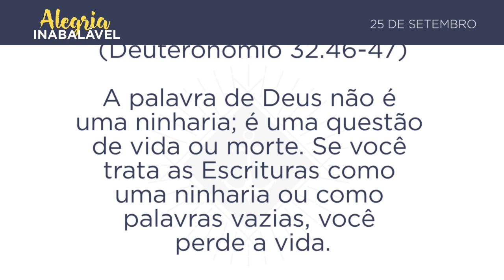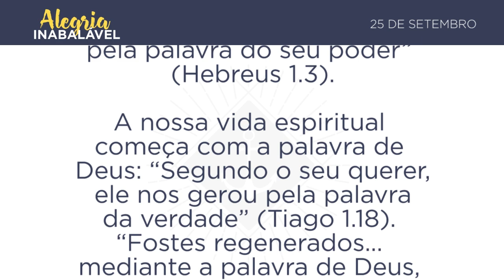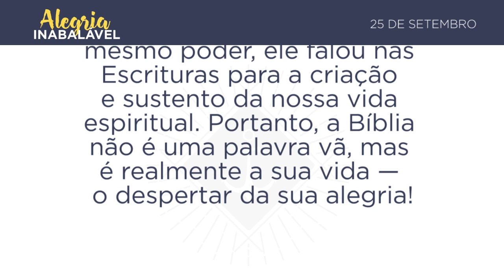25 de Setembro - A vida é sustentada pela Palavra de Deus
25 de Setembro - A vida é sustentada pela Palavra de Deus
Disse-lhes: Aplicai o coração a todas as palavras que, hoje, testifico entre vós, para que ordeneis a vossos filhos que cuidem de cumprir todas as palavras desta lei. Porque esta palavra não é para vós outros coisa vã; antes, é a vossa vida; e, por esta mesma palavra, prolongareis os dias na terra à qual, passando o Jordão, ides para a possuir. (Deuteronômio 32.46-47)